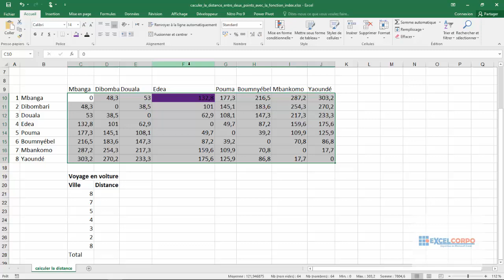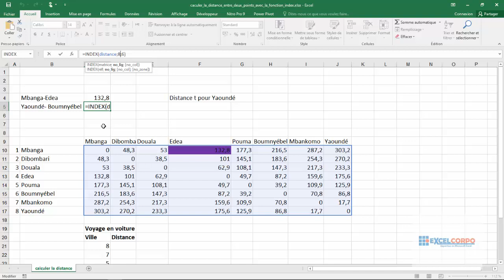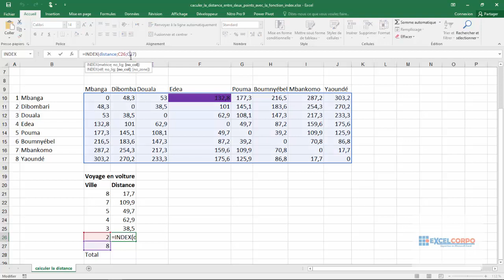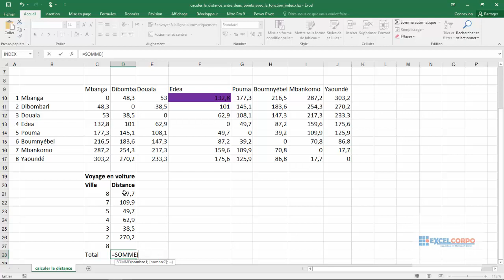02 Calculer la distance entre deux point avec la fonction index